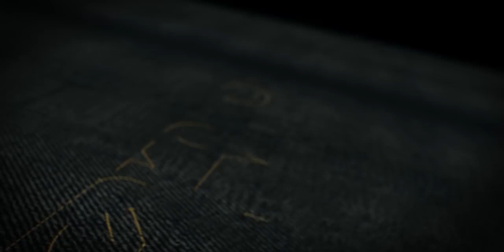Scooter – Which light switch is which? (Official Video HD) 017212220